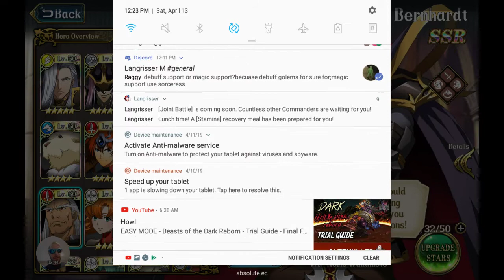Langrisser - gamer beware! (PSA)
Dont believe everything you see on youtube. especialy when you dont even actualy see it.